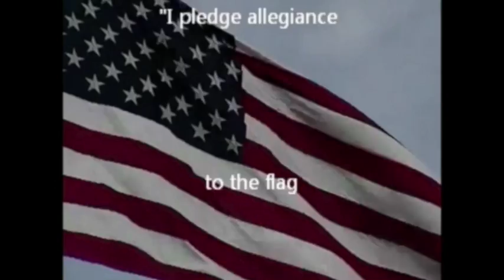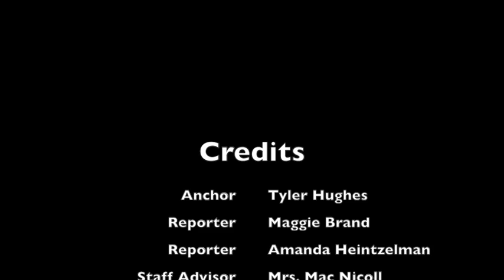Veterans Day 2014